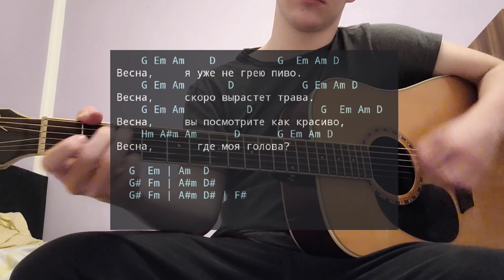Как играть песню "Весна" Виктора Цоя | Разбор на гитары | Группа Кино